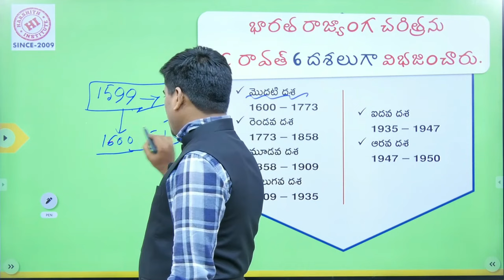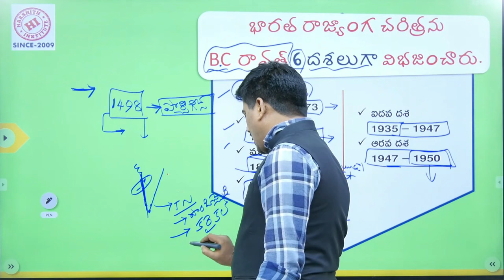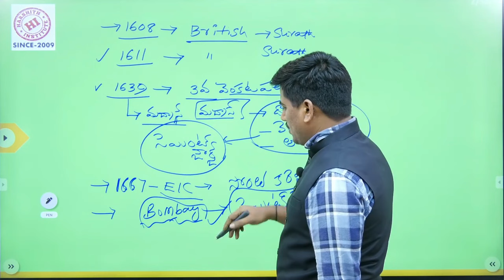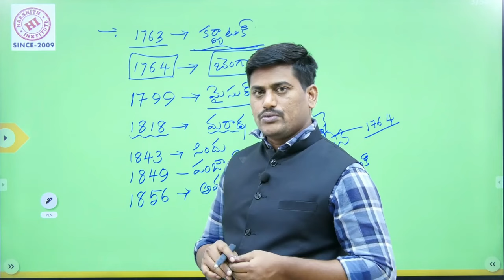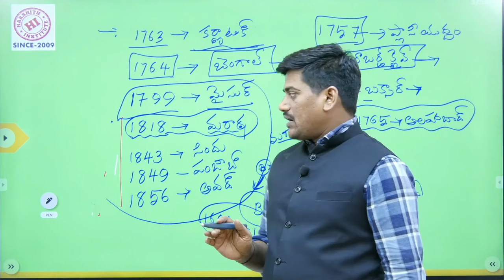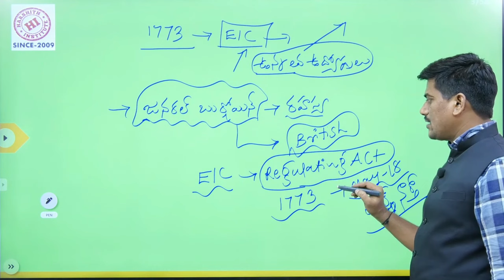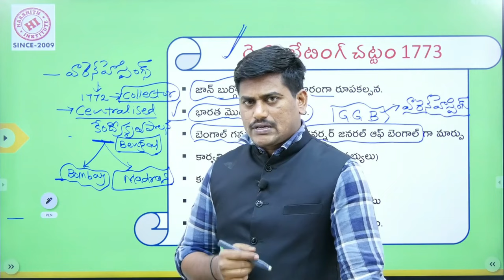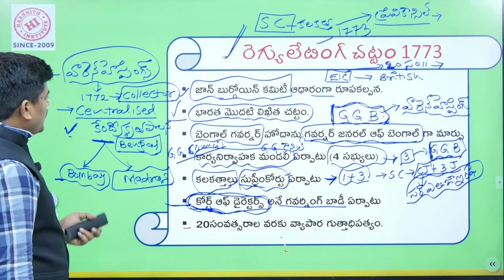భారత రాజ్యాంగ చట్టాలు Part-01|| Indian Polity Telugu Medium by Shailendra Reddy Sir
60 Days to APPSC GROUP 2 Mains Success | APPSC GROUP -2 Mains 60రోజుల ప్రణాళిక